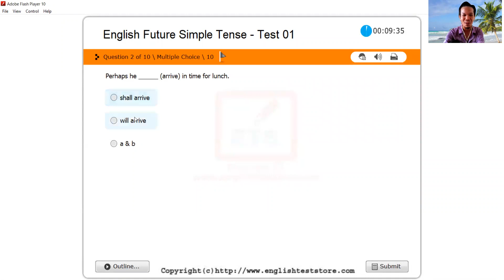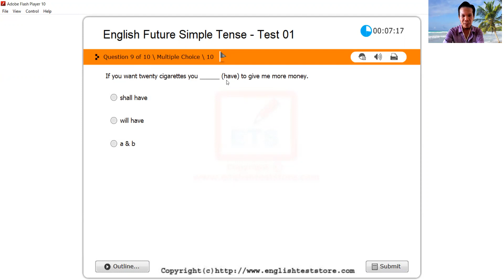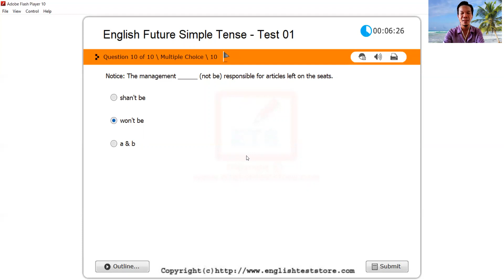SIMPLE FUTURE TENSES (WILL, BE)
You can also reach me by my Social Medias such as:
1. IG/Instagram: @tambunsaribugunawan
3. Twitter: @tamsargunawan
4. Blogspot: GUNAWANTAMBUNSARIBU'S BLOG

Gunawan Tambunsaribu